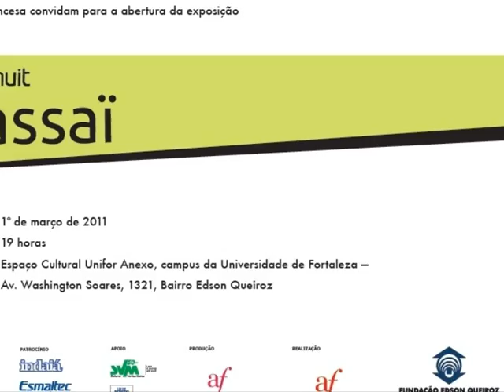Exposition "BRASSAI Paris la nuit" à Fortaleza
L'exposition de photographies "Brassaï : Paris la nuit" a eu lieu à Fortaleza du 1er mars au 1er mai 2011 dans l'Espace Culturel de l'UNIFOR. Elle a connu un immense succès avec plus de 51.000 visiteurs.
Son circuit au Brésil est désormais le suivant : Recife, Curitiba, Brasilia, Campinas, Rio de Janeiro.
Produite par la Délégation Générale de l'Alliance Française au Brésil en partenariat avec la Chambre de Commerce Franco-Brésilienne et l'Ambassade de France, réalisée par l'Alliance Française de Fortaleza en partenariat avec la Fondation Edson Queiroz, de l'Université de Fortaleza, cette exposition permet d'admirer près de 100 photos saisissantes de Paris au début du XXème siècle.
Commissaire : Agnès de Gouvion Saint-Cyr.

C'est un voyage dans les années 30, une découverte des rues, des lieux publics, des cafés, des maisons closes avec des images comme illuminées de l'intérieur, empreintes d'insolite, de romantisme et de poésie.

Appelé "L'oeil de Paris" par son ami l'écrivain Henry Miller, Brassaï est devenu photographe "pour saisir la beauté des rues, des jardins, dans la pluie et le brouillard."

S'il préfère la nuit au jour, c'est parce que "la nuit suggère, elle ne montre pas. La nuit nous trouble et nous surprend par son étrangeté. Elle libère des forces en nous qui, le jour, sont dominées par la raison."